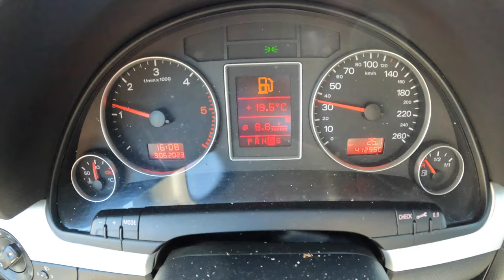2005 Audi A4 B7 S-Line [2.0 TDI PD 140HP] |0-100| POV Test Drive #1722 Joe Black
Car: Audi A4 B7 Avant 2.0 TDI PD 140HP 2005

0:00 Intro
0:09 Walk-around and interior
1:05 Casual driving
2:00 Highway
3:05 Casual driving
5:09 Acceleration
5:22 Casual driving
8:10 Bumpy road
11:11 Fuel Consumption

Engine: 2.0L Diesel 4-cylinders
Displacement (cc): 1968
Power: 103 kW/140 hp
Torque: 250 Nm
Transmission: 7-speed automatic
Traction: FWD ( Front-Wheel Drive )

Acceleration (0–100 km/h): 10,2 s.

Fuel Tank Capacity: 63L
Total Range: 1086 km
Weight: 1530 Kg
Cargo Space: 442 Liter
Model: 2005
Date of Production : 2004 – 2008
Base Price in Germany : 36.800 EUR

Driver: Joe Black
Video: GoPro Hero 11 Black / Sony a6300 + Sigma 16mm f1.4
Audio: Zoom H2n (recorder) & Roland CS-10EM (binaural microphones)
Edit: MacBook Pro / Final cut Pro X